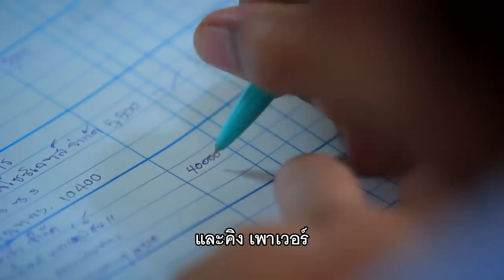เทพแห่งการไข ไวเรื่องสะเดาะ ช่างเหลือง กุญแจเทพ | SUPER 60+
สุรพล บรรพตา (ช่างเหลือง) ช่างกุญแจ เทพการไข สะเดาะ!! เริ่มเรียนรู้การทำงานด้านนี้ตั้งแต่อายุ 13 ปี จนชำนาญ เล่าประสบการณ์เรื่องการสะเดาะหลากหลายรูปแบบ สะเดาะมาแล้วตั้งแต่ของชิ้นเล็ก จนชิ้นใหญ่อย่างรถยุโรป

วันนี้จะมารับโจทย์สุดยากในรายการ Super60 มาลุ้นกันว่าช่างเหลืองจะเทพสมคำล่ำหรือไม่!!!